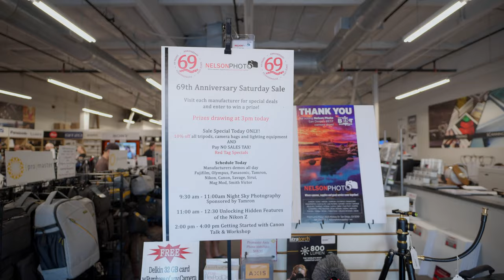Nelson Photo 69th Anniversary Week Recap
This is a quick feature recap of our full week of our 69th Anniversary as a store. We've had YouTube drone artist Aldryn Estacio teach about drones and other creative stuff that he's passionate about. Check out his channel called "Flytpath". We've also had Spencer Pablo; a Sony Alpha connoisseur teach a class as well. All of the rep from different camp showed up from Sigma, Tamron, Canon, Panasonic, Fujifilm, Delkin, Olympus, Sony and Nikon and had a raffle towards the end. Everyone enjoyed the week and hopefully you guys will enjoy this short and quick recap as well.

LINKS:
■ Flypath (YouTube Channel):